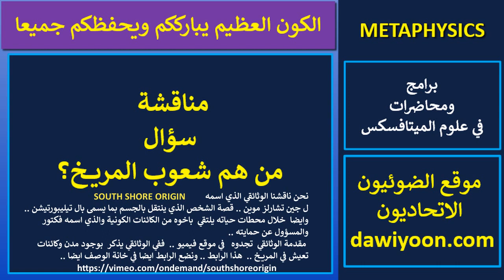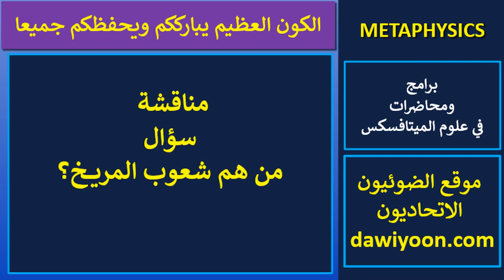مناقشة سؤال من هم شعوب المريخ؟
رابط الى مقدمة الوثائقي .. انتاج .. جين تشارلز موين